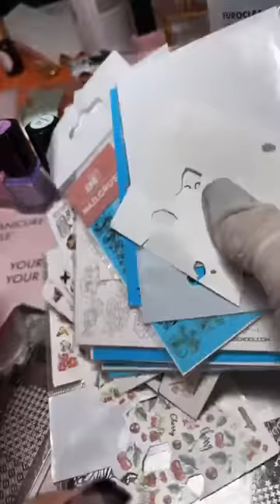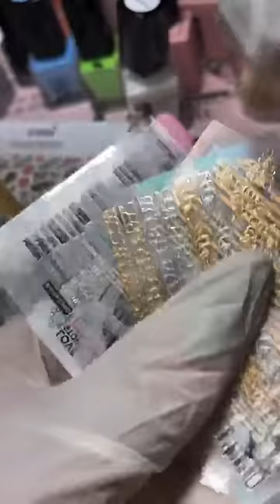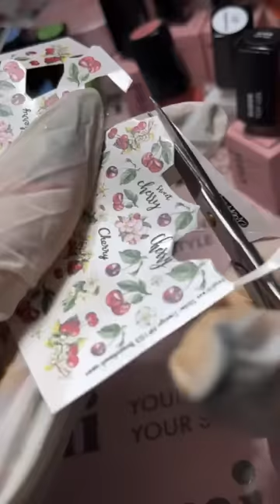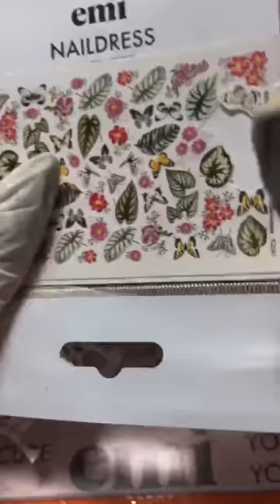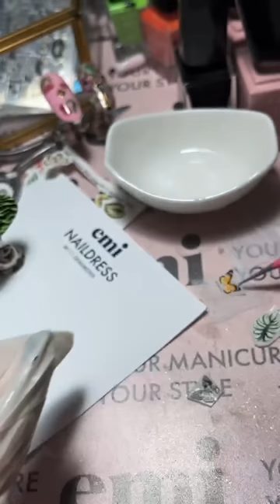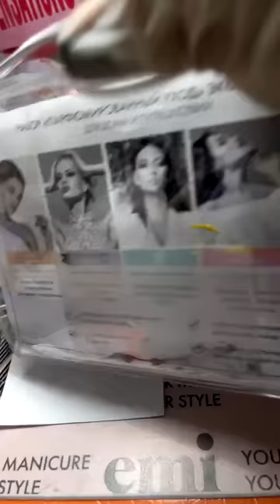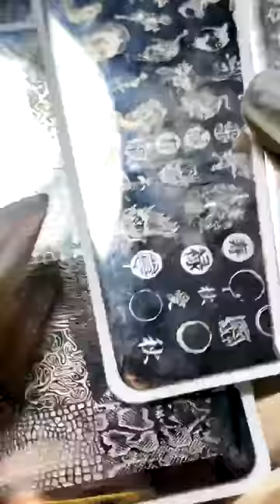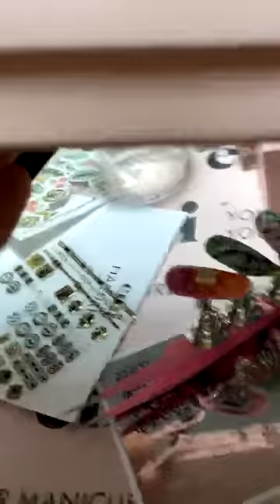Идеи маникюра лето 2023. Мастер-класс Екатерины Мирошниченко